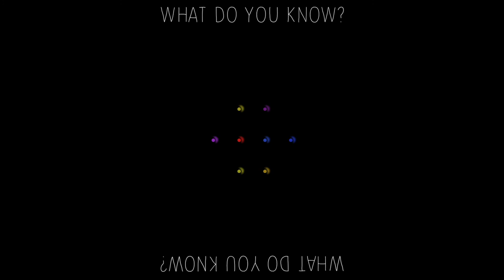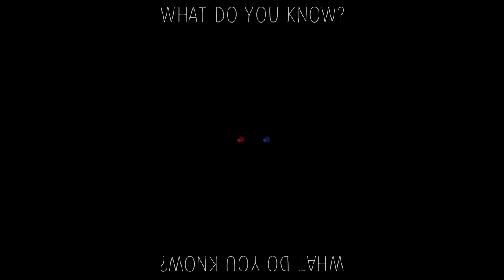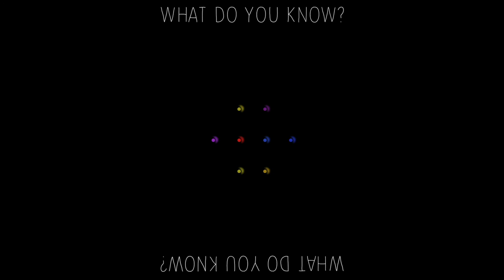John Engen | What Do You Know?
Scott and Arnie chat with Mayor of Missoula John Engen.